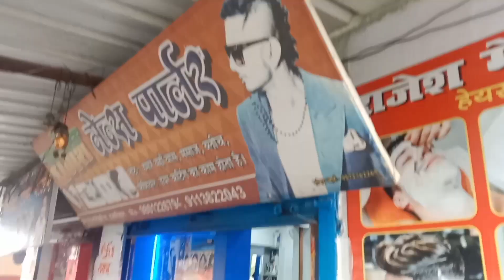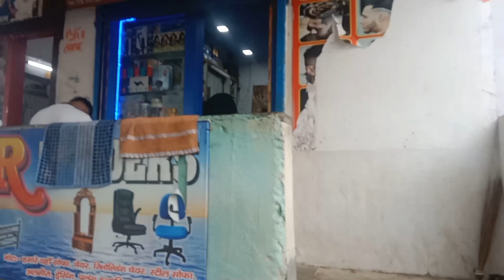टाटीझरिया का Famous Salon ll Village vlogs ll daily vlogs ll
Village salon
tatijharia salon video
tatijharia salon vlogs
tatijharia village salon
vlog video
daily vlogs
my first vlogs
Indian vlogger channel
Indian vlogger
Village farming video
Village India salon

hit likes.

lots of